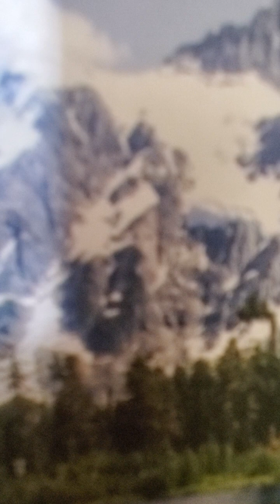teen ypww bible study lesson 7 1 Samuel 2 kjv